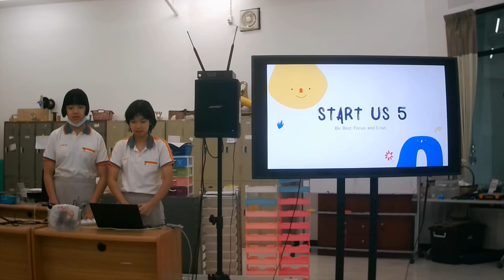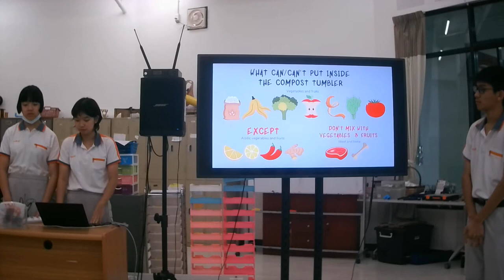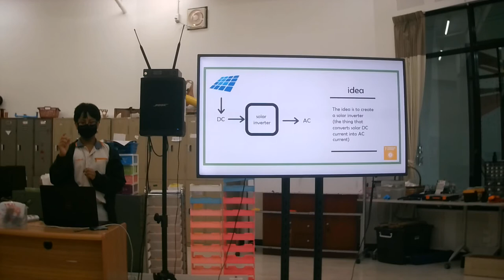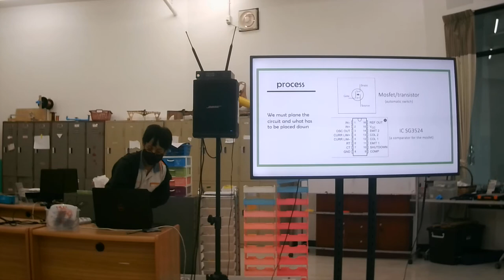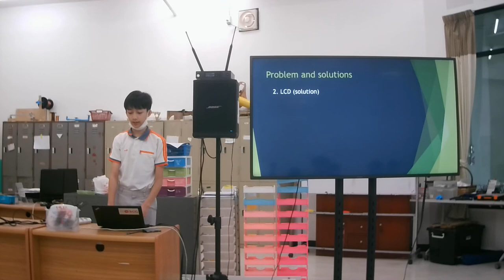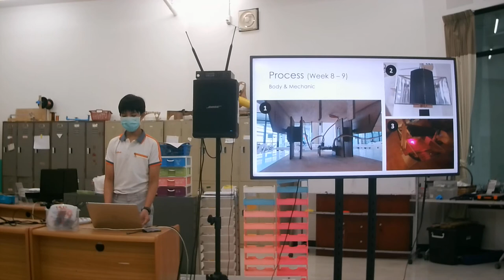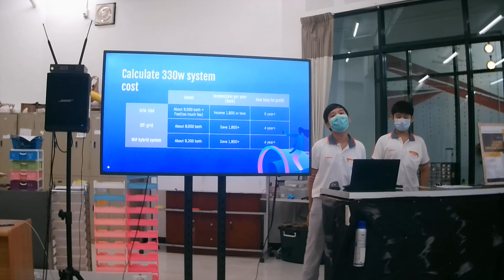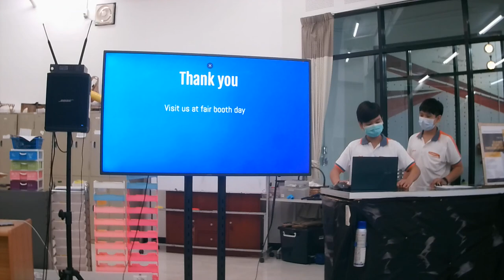Academic presentation DIY house for Energy group